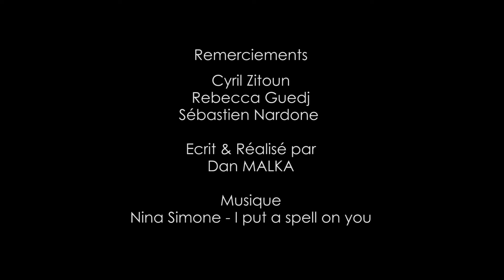Gabriel limousine américaine Paris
VISITER LA PLUS BELLE VILLE DU MONDE À BORD DES VOITURES LES PLUS LUXUEUSES !
Que ce soit pour votre anniversaire, un enterrement de célibataire ou faire une arrivée en VIP en boite de nuit !
Découvrez Paris comme vous ne l'avez jamais fait.
Des Champs Élysée à la Tour Eiffel, de l'Arc de Triomphe à la place de l'Opéra et de Concorde à l'endroit le plus magique de Paris, la place Vandôme. Paris n'aura plus aucun secret pour vous ! La limousine est là pour pimenter votre soirée inoubliable !

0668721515 ou 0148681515 Pour plus d'informations